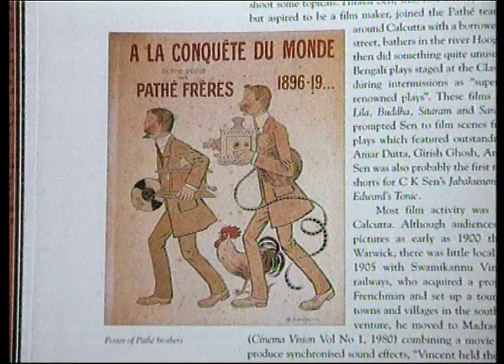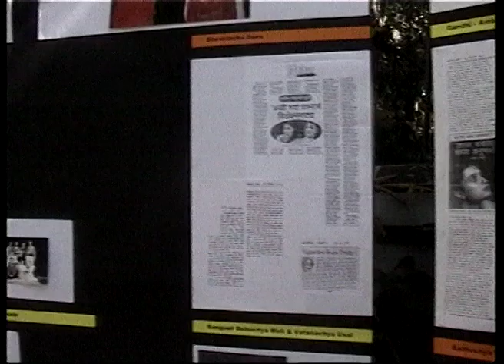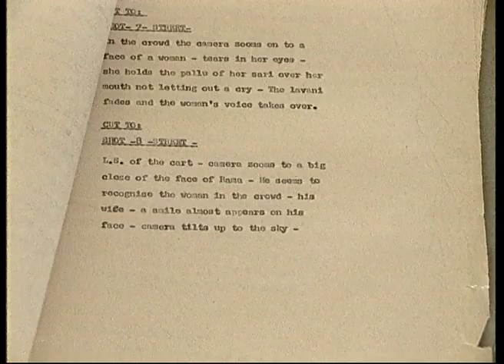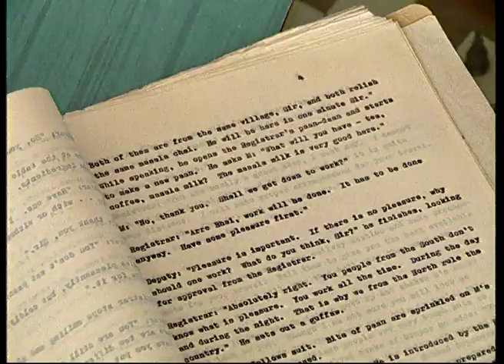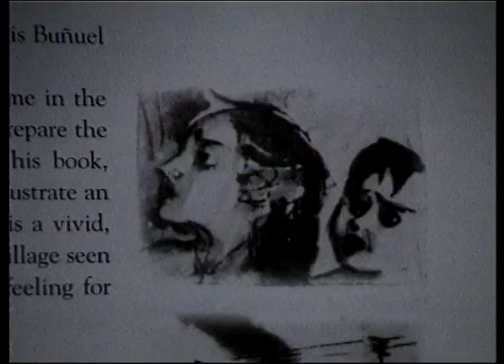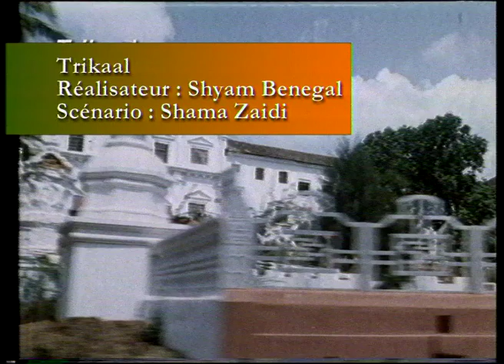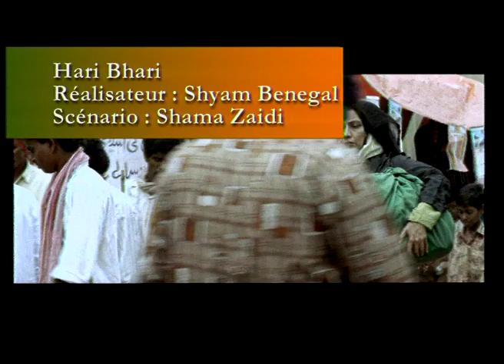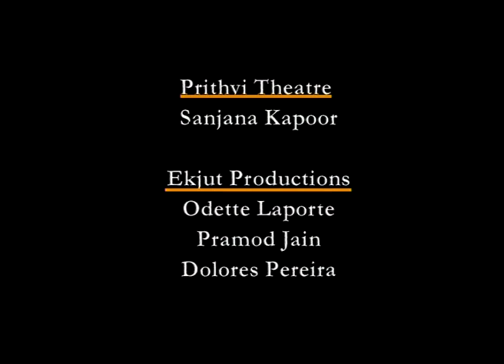la Fierté de l'Inde Shama Zaidi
la Fierté de l'Inde Shama Zaidi, there is very little known about Shama Zaidi despite her significant contributions to the growth of Indian cinema. Art direction, costume designing, script writing, direction- Shama Zaidi has been involved in all aspects of film making. Born in a culturally rich family, Shama's mother started the Hindustani theater group in 1940. Inspired by her mother, Shama Zaidi's pursued her chosen art form as a career which spanned around 25 films and many short films and television documentaries. The film starts with the earliest form of cinema and motion pictures and how Shama Zaidi became an integral part of the evolution of Indian Cinema. Her association with films brought her in contact with eminent filmmakers like Satyajit Ray, Shyam Benegal, M.S. Sathyu and others.